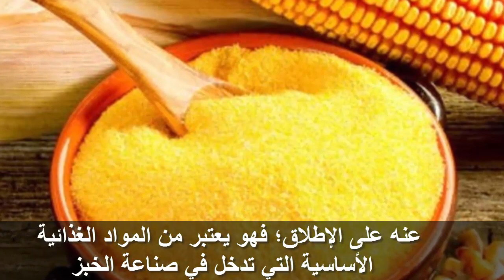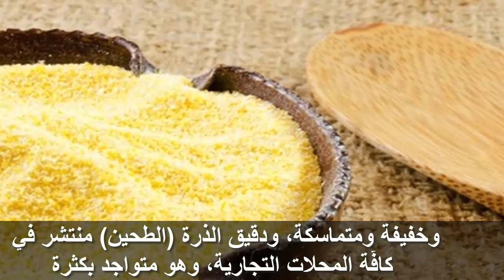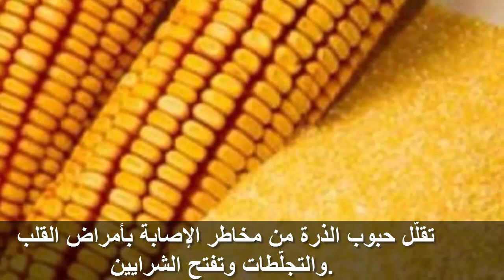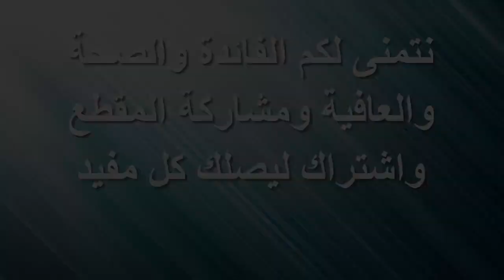لن تصدق فوائد دقيق الذرة السحرية ,فوائد عظيمة لا تحصى !اتحداك ان لم تشترية الان